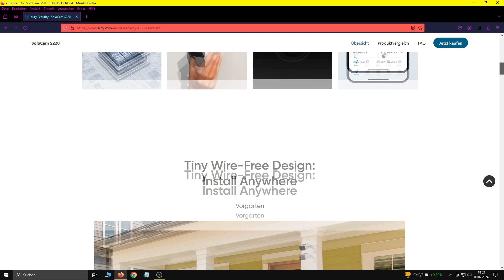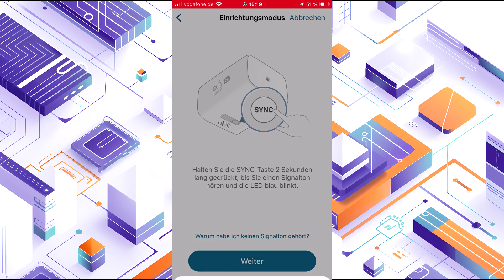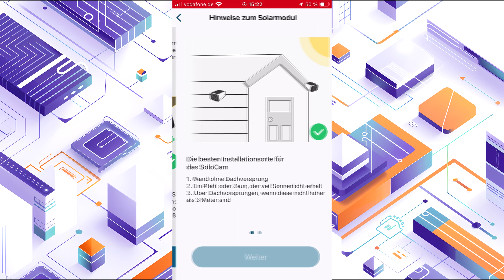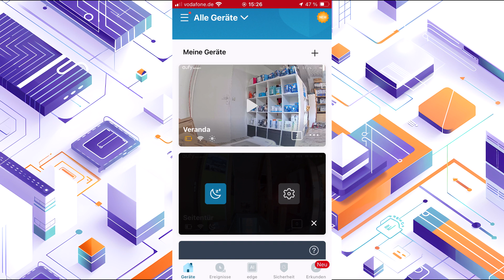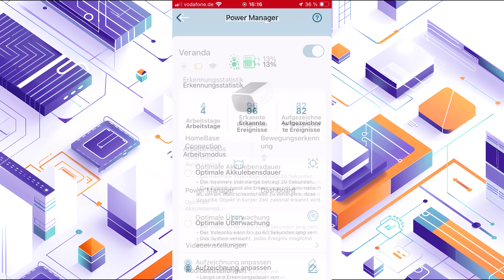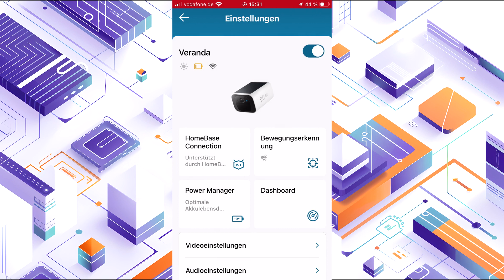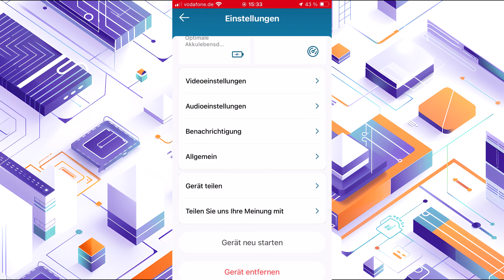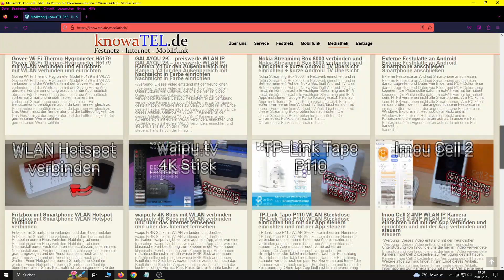Eufy SoloCam S220 mit WLAN verbinden und einrichten + kurze Funktionsübersicht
Eufy SoloCam S220 mit WLAN verbinden und mit der Eufy Security App bedienen. Die App braucht ihr übrigens auch zur Einrichtung. Die solltet ihr auf jeden Fall schon auf Smartphone bzw. Tablet installiert haben, bevor es losgeht. Ein Cloud-Abo oder andere kostenpflichtige Dienste werden nicht benötigt.